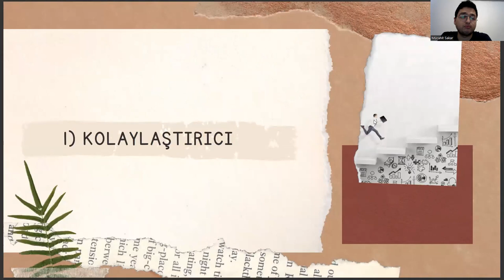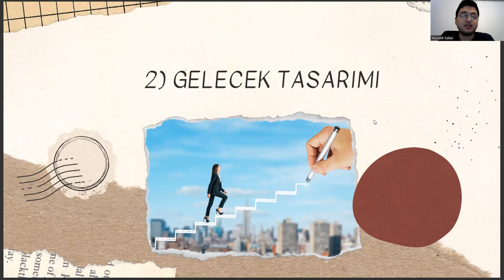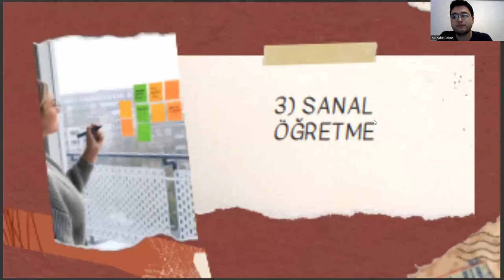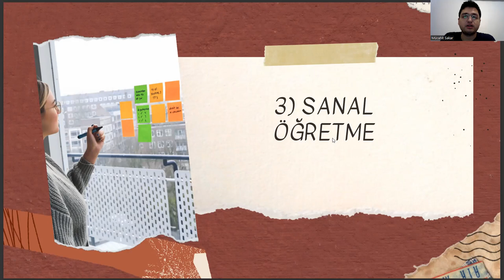Gazetecilik Bölümüne Yönelik 2023 Yılı Kariyer Trendleri - vol.2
gazetecilik bölümü nedir,
sözel bölümler,
yeni medya ve gazetecilik,
ösym,
gazetecilik maaşları,
gazetecilik mezunu ne iş yapar,
radyo televizyon ve sinema,,
gazetecilik bölümü iş imkanları,
sosyal hizmetler bölümü,
yök atlas,
gazetecilik bölümü nedir,
sözel bölümler,
ösym,
gazetecilik maaşları,
sosyal hizmetler bölümü,
yök atlas,
gazetecilik bölümü nedir,
sözel bölümler,
ösym,
gazetecilik maaşları,
sosyal hizmetler bölümü,
yök atlas,
gazetecilik bölümü nedir,
sözel bölümler,
ösym,
gazetecilik maaşları,
sosyal hizmetler bölümü,
yök atlas,
gazetecilik bölümü nedir,
sözel bölümler,
ösym,
gazetecilik maaşları,
sosyal hizmetler bölümü,
yök atlas,
gazetecilik bölümü nedir,
sözel bölümler,
ösym,
gazetecilik maaşları,
sosyal hizmetler bölümü,
yök atlas,
gazetecilik bölümü nedir,
sözel bölümler,
ösym,
gazetecilik maaşları,
sosyal hizmetler bölümü,
yök atlas,
gazetecilik bölümü nedir,
sözel bölümler,
ösym,
gazetecilik maaşları,
sosyal hizmetler bölümü,
yök atlas,